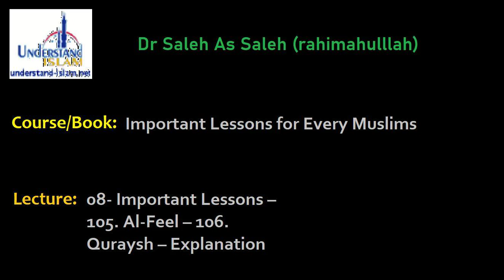08- Important Lessons – 105. Al-Feel – 106. Quraysh – Explanation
Dr Saleh As Saleh - Important Lessons for Every Muslim Ummah - Al Qisaar al Mufassal